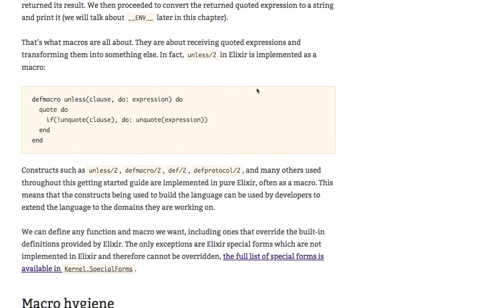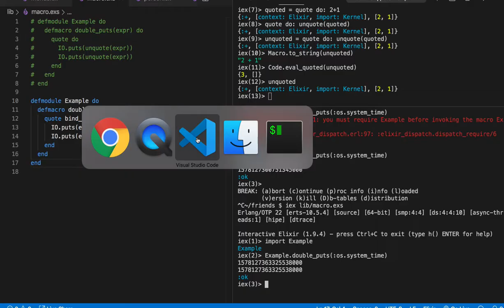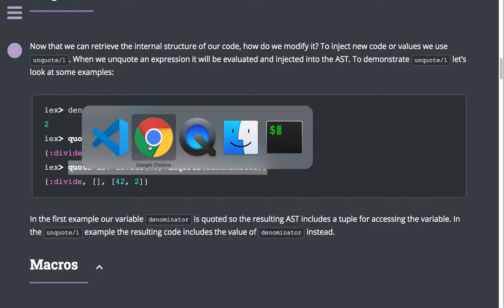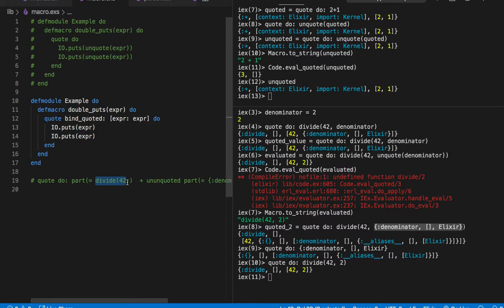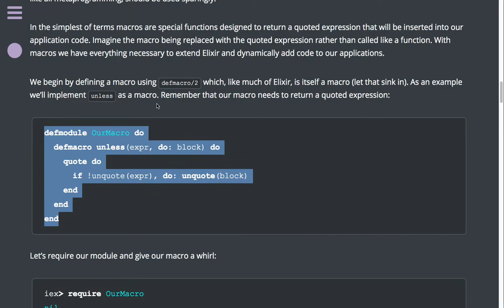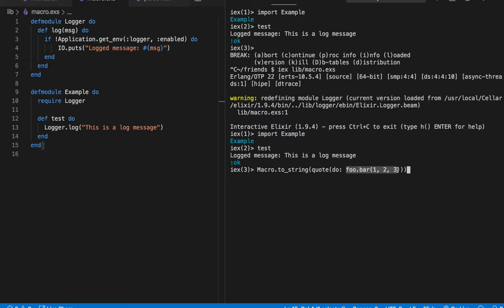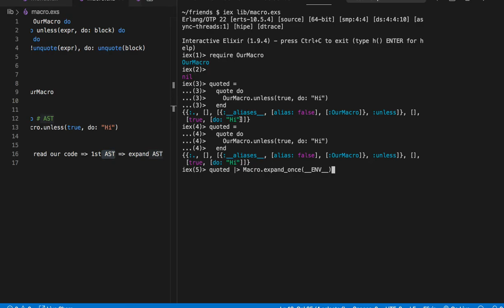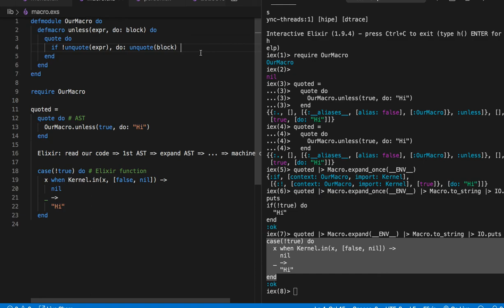[매크로] 281 - 보충 자료